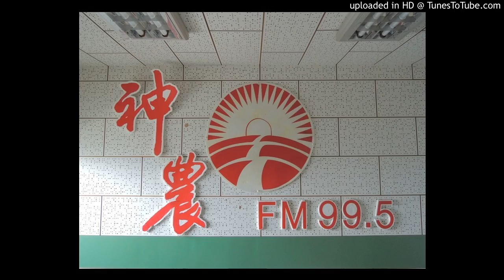20160414 神農補給站(上)